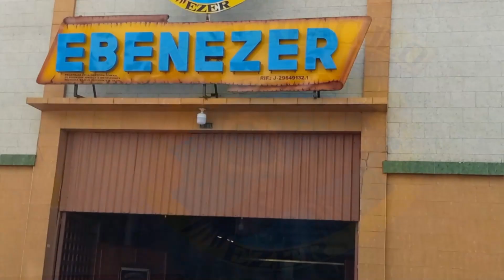PREDICACION ESPECIAL (29-07-2024)